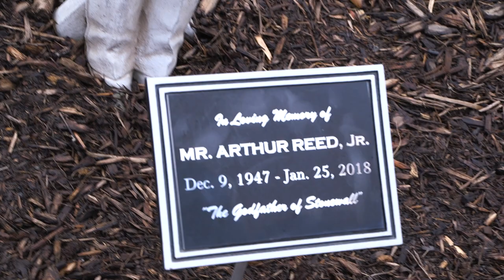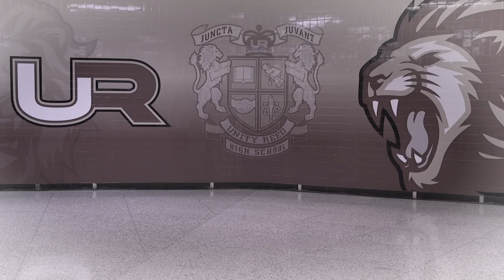Unity Reed High School renaming ceremony highlights